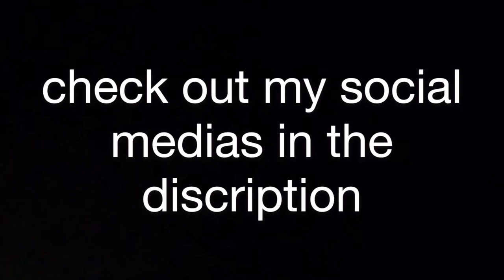what actually happens in the car with my family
sorry for uploading late
also happy early fourth of july🥰🥰
megans instagram: megan.amend